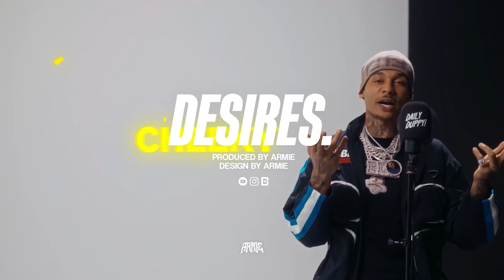[FREE] Fredo UK Rap Type Beat 2024 - ''DESIRES'' (Prod. ARMIE)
This beat was produced by: ARMIE x Mikshapp x JC3